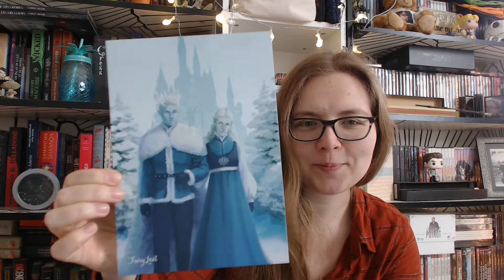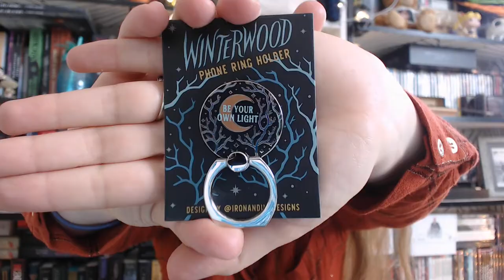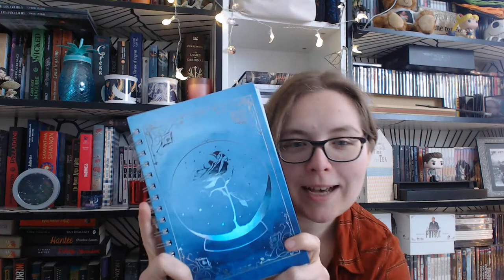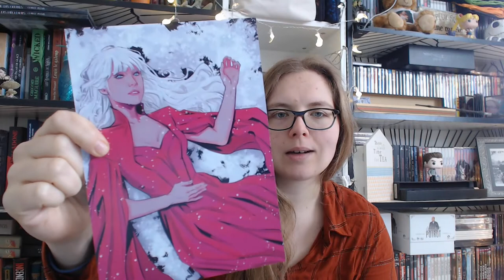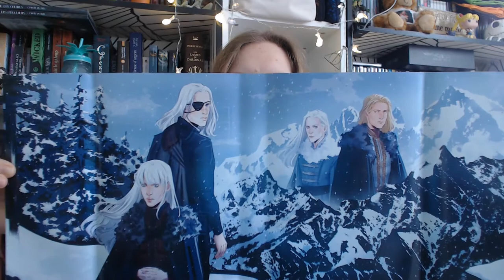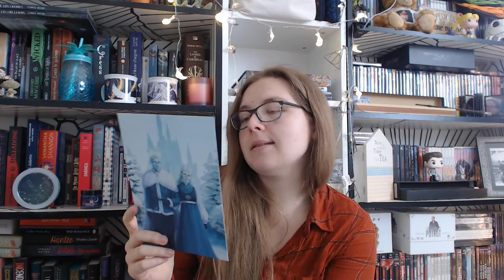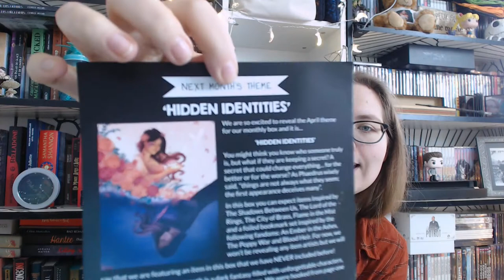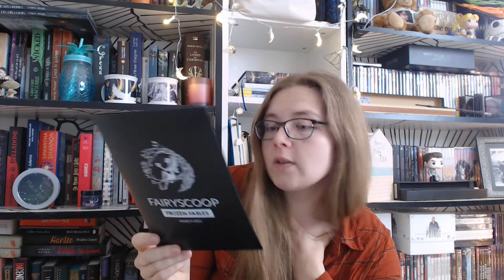Unboxing #43 - Fairyloot - Mars 2021 - Frozen Fables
Voici le contenu de cette Fairyloot de mars, dont le thème était "Frozen Fables"

Ceramic Mug (Mug en céramique) inspiré par Winternight de Katherine Arden et réalisé par Monolimeart

Phone Ring Holder (Anneau de portable) inspiré par Winterwood de Shea Ernshaw et réalisé par Ironandinkdesigns

Socks (Chaussettes) inspirées par Even the Darkest Stars d'Heather Fawcett et réalisées par Jezhawk

Foiled Notebook (Carnet) inspiré par Wintersong de S. Jae-Jones et réalisé par Taratjah

Headband (Bandeau) réalisé par Catarinabookdesigns
!!! Emily Duncan a eu un comportement inapproprié envers plusieurs autres auteurs, notamment des auteurs de couleur. Vous ne trouverez donc pas de lien vers son travail dans cette barre d'infos et Fairyloot n'inclura plus d'item inspiré par ses romans dans ses futures box !!!

Foiled Art Print (Illustration) inspirée par La fileuse d'argent de Naomi Novik et réalisée par Warickaart

Tarot Cards (Cartes de tarot) inspirées par Winternight de Katherine Arden et réalisées par Arz28

The Bright & the Pale . - Jessica Rubinkowski
Illustration au revers de la Dust Jacket et illustration du personnage au revers de la lettre de l'autrice réalisées par Gabsternaut